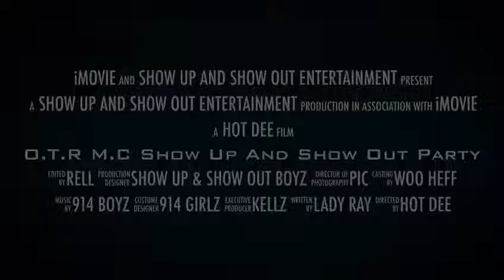Show up &Show Out OTR M.C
Party time let’s go